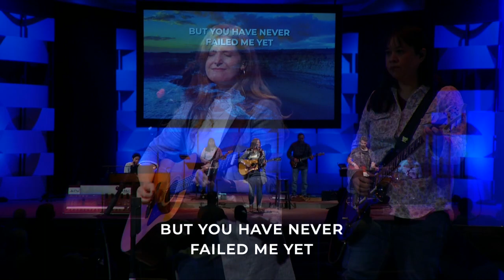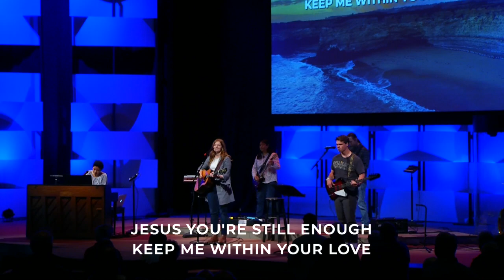Do it Again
The same God who brought Joseph through his troubles is with you! He is faithful!